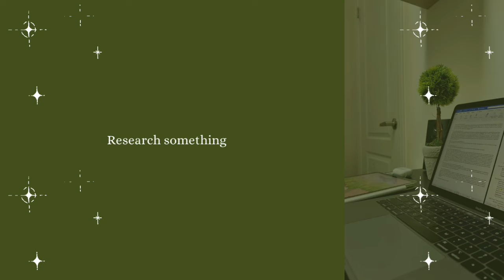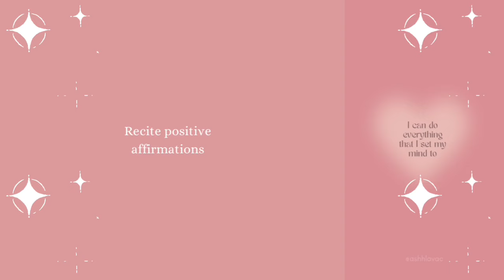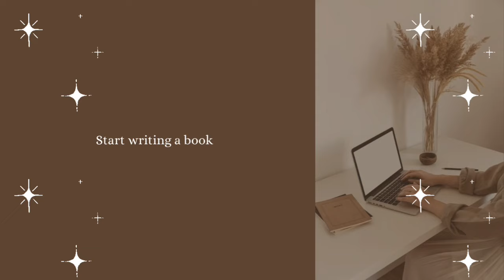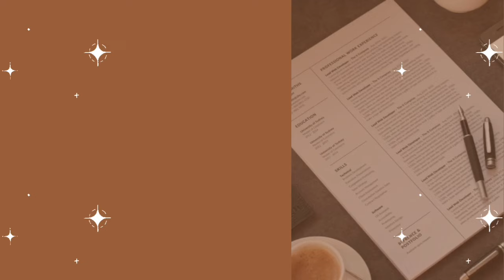50 ways to spend time alone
Indulge in the art of solitude with this latest video, "50 Ways to Spend Time Alone." In a world buzzing with constant activity, discover the enriching realm of alone time and the myriad ways it can become a cherished part of your routine. Dive into the essence of spending time alone, exploring the alone aesthetic, and unlocking the secrets to relishing solo moments.

From the simplest pleasures to the more elaborate solo adventures, this video is a comprehensive guide on how to be alone without feeling lonely. Delve into the solo aesthetic as we present a diverse range of activities that cater to different interests and moods. Whether you're seeking tranquility in nature, immersing yourself in creative pursuits, or simply enjoying the blissful solitude of your own company, we've got you covered.

Discover the true beauty of alone time as we highlight things to do alone that resonate with your individuality. Our video is a celebration of self-discovery, introspection, and the rejuvenating power of moments spent in solitude. Embrace the joy of being alone and learn how it can be a fulfilling and enriching experience.

Are you ready to elevate your solo adventures and curate your own unique alone aesthetic? Join us in this exploration of 50 Ways to Spend Time Alone and make the most of your solitary moments.